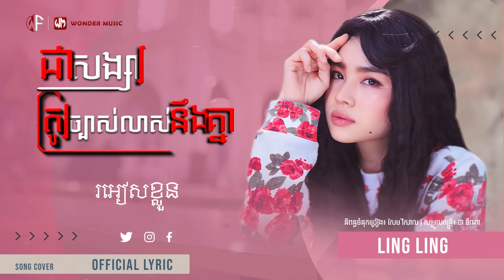ជាសង្សារត្រូវច្បាស់លាស់នឹងគ្នា | លិញ លិញ | Official Lyric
បទ៖ ជាសង្សារត្រូវច្បាស់លាស់នឹងគ្នា
ច្រៀងដោយ៖ លិញ លិញ
រក្សាសិទិ្ធគ្រប់យ៉ាងដោយវ័នឌើរ៍ហ្វីម អេនធើធេនម៉ិន
(SONG COVER)